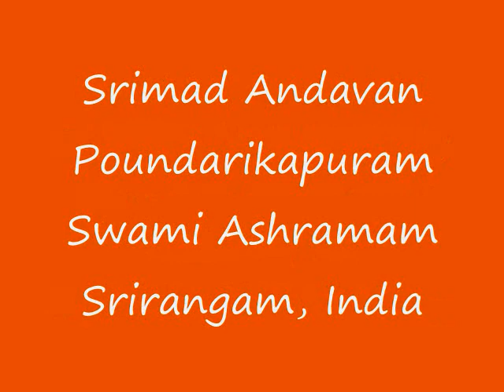Part-121 Sri Paduka Sahasram Upanyasam by Srimad ParavAkkOttai Andavan, Sri Gopaladesika Mahadesikan